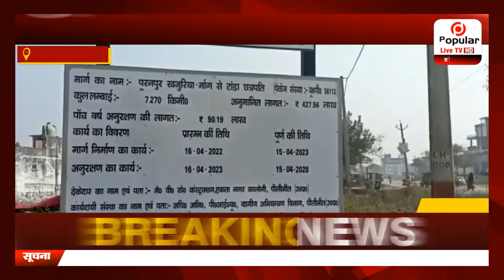सड़क निर्माण में लगी भ्रष्टाचार की घुन. | Popular News App